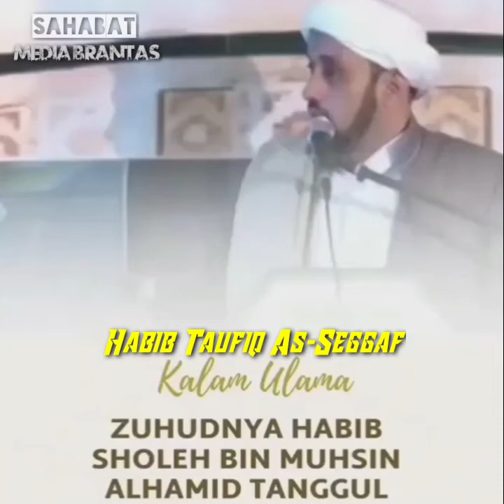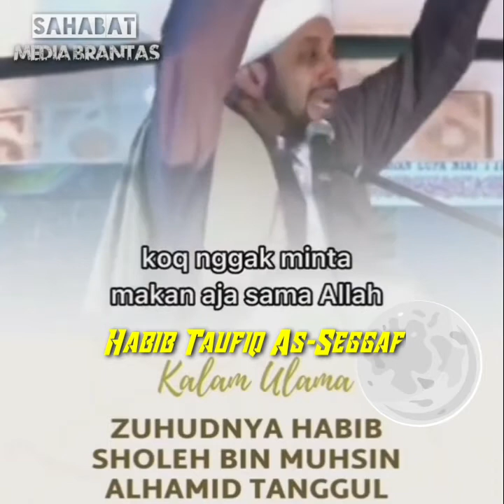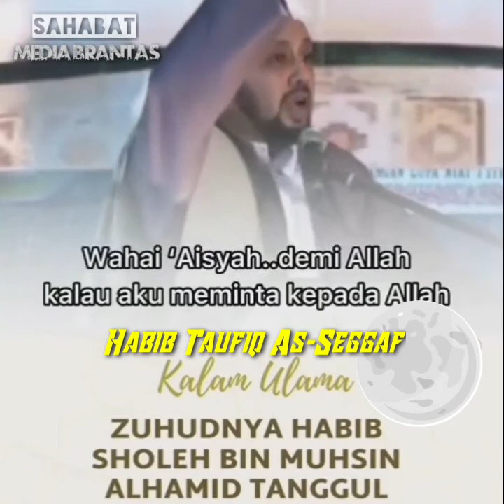Zuhudnya Habib Sholeh | Habib Taufiq As-Seggaf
semoga kita semua mendapat barokahnya beliau. Aamiin.